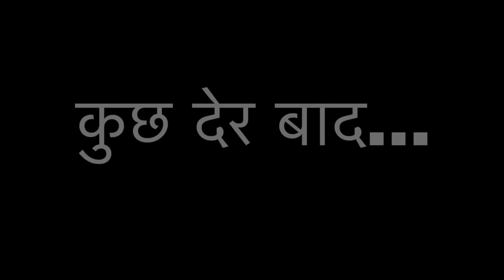रिद्धि के साथ ऐसा क्यों? | Waqt Sabka Badalta Hai | Riddhi Thalassemia Major Girl